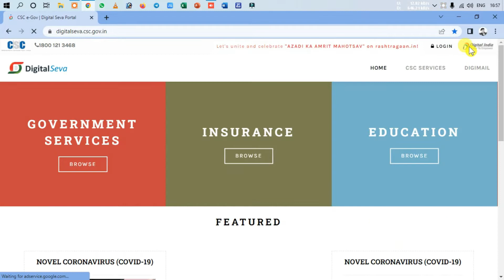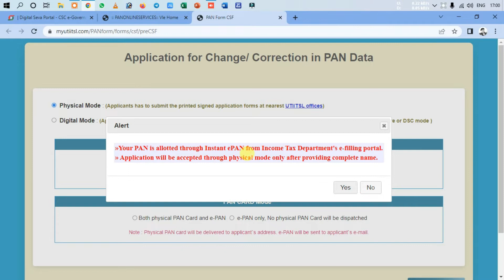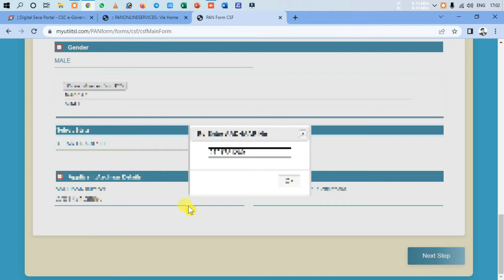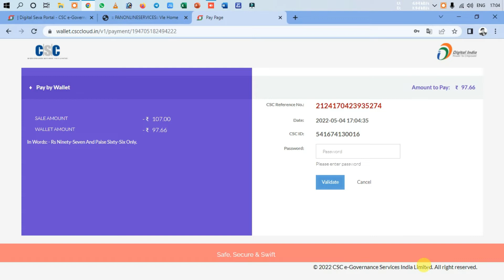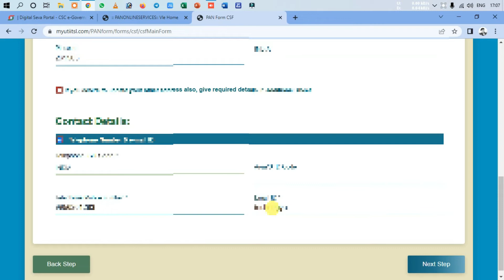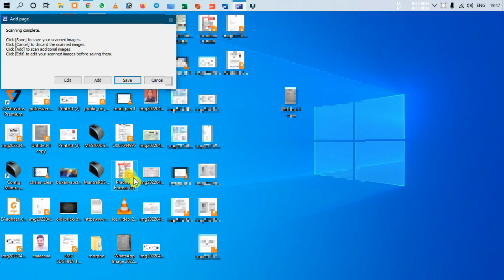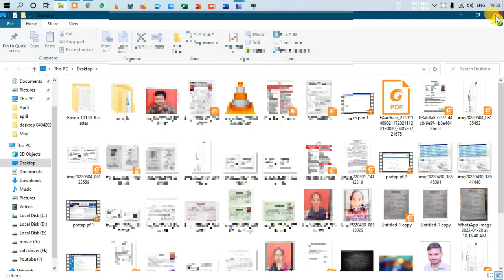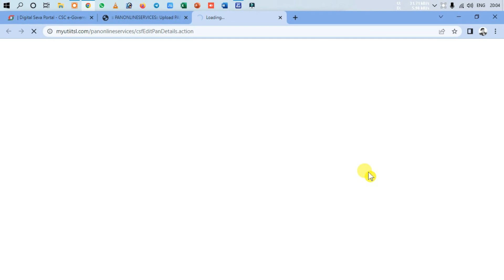pancard update,pancard correction,instant pan card correction,pancard update in csc,correction uti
Hi,
Dosto aaj is video me mai aapko batane ja raha hu ki aap instant pancard ko physical pancard me kaise badlenge..Let`s watch.

Friends, on this YouTube channel you will always find videos related to technology, mobile, laptop, government schemes, CSC, jan sewa kendra, gram panchayat schemes, unboxing of products etc. SUBSCRIBE youtube channel now and press the notification bell.

1-

2-

3-

4-

5-

6-

7-

8-